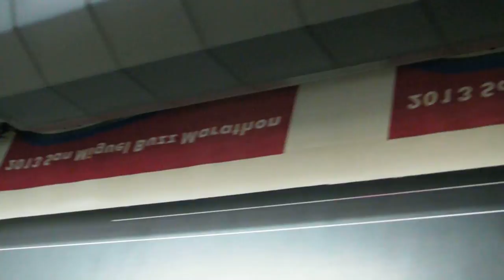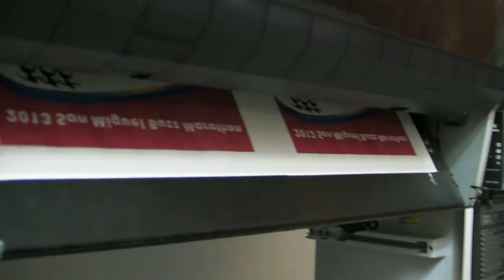Gogopress Rotary Heat Press GP series for heat transfer printing with Inkspower sublimation inks 013